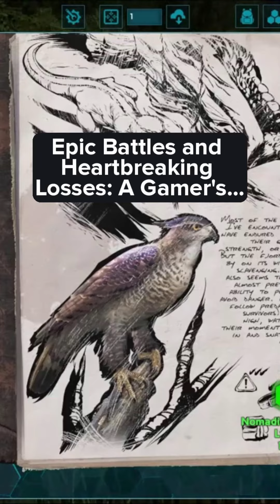Epic Battles and Heartbreaking Losses A Gamer's Journey Through a Savage Land